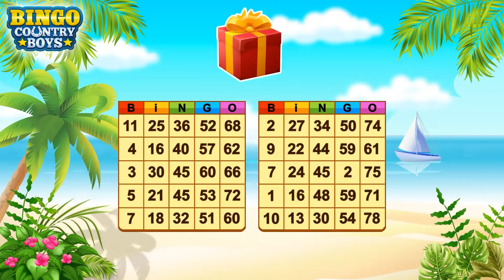Bingo Country Boys: Best Free Bingo Games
Bingo Country Boys: Best Free Bingo Games is the most addictive & hot Bingo!
Play your way through the game and unlock exciting new episodes with Wild West Cowboys. Win huge rewards and Earn Experience Points (XP) to move up in the tournaments. Earn special awards as you complete a new episode.